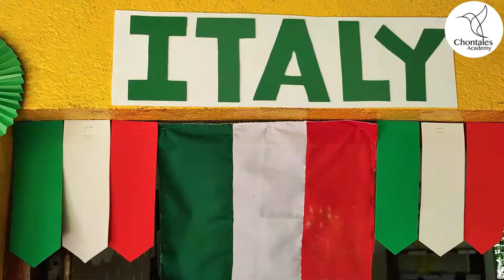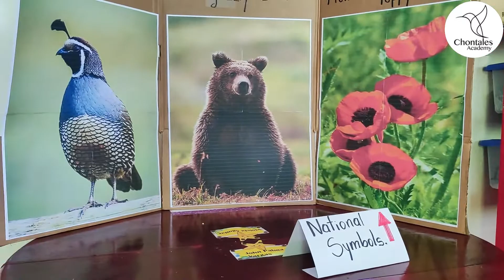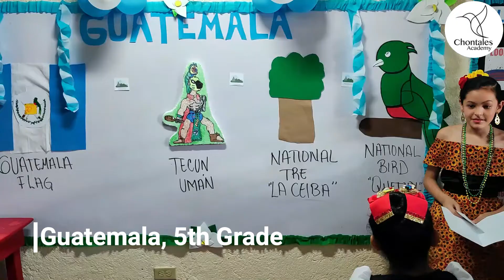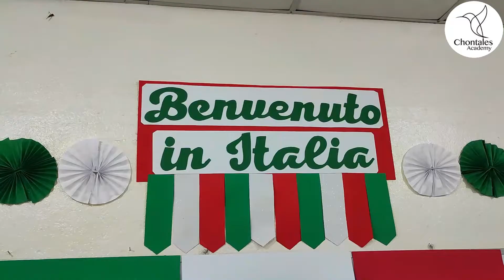INTERNATIONAL DAY AT CHONTALES ACADEMY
Chontales Academy students represented different countries by grades. Enjoy a piece of their work through this video.